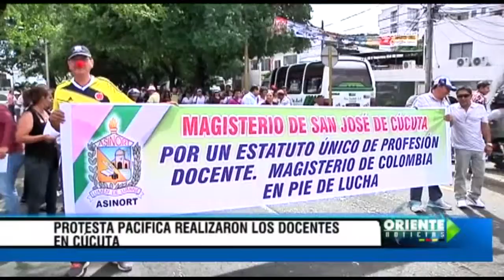Información Oriente Noticias